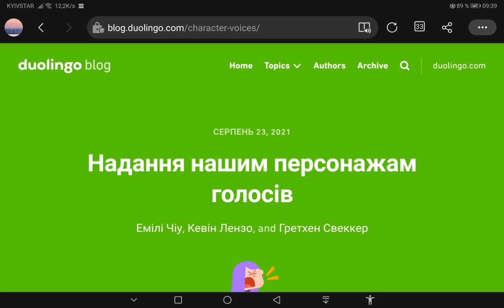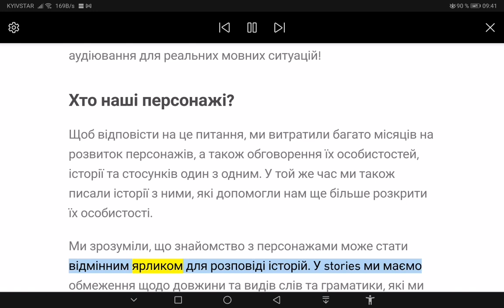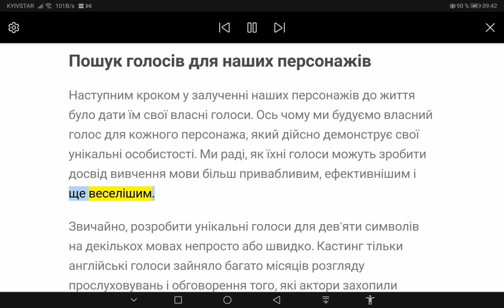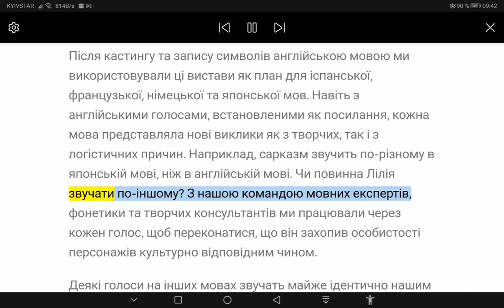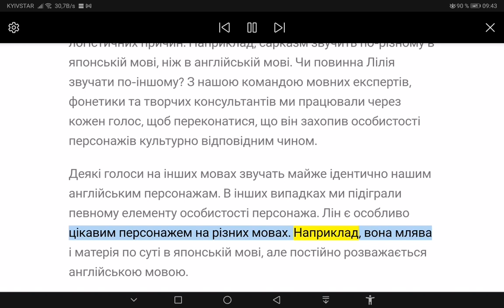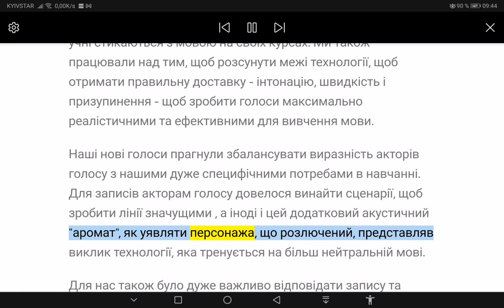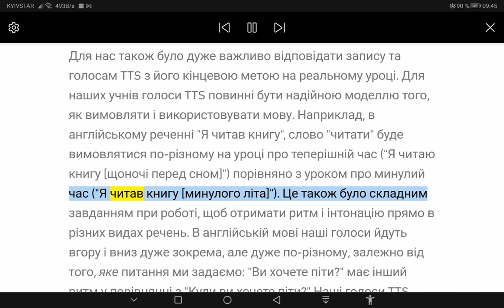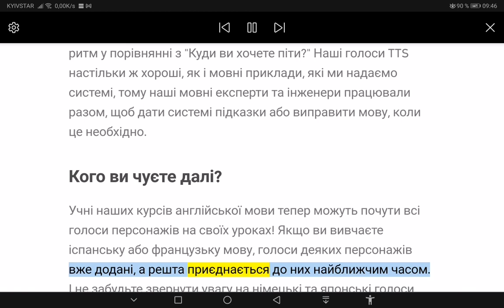Надання нашим персонажам голосів